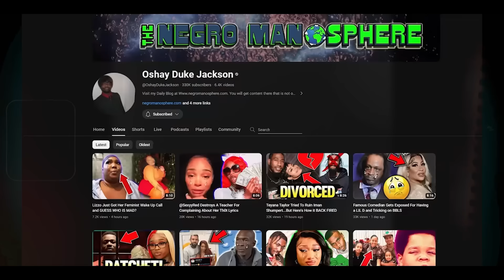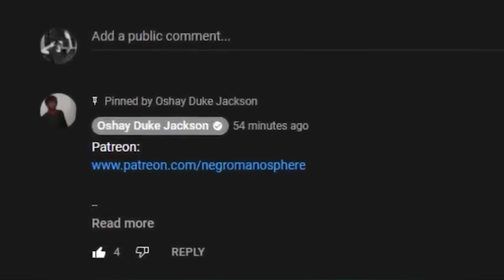Only Fans Model Come For Charleston White...and Instantly REGRET IT!